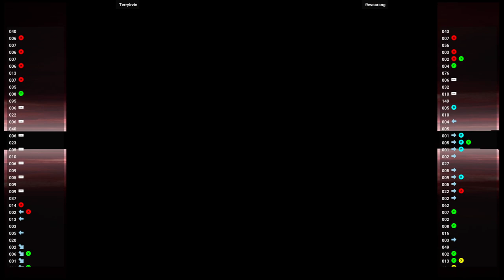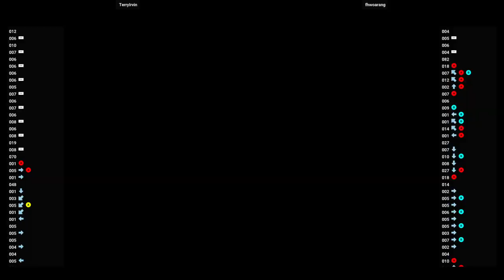Soulcalibur 🕹 TerryIrvin 🇺🇸 VS fhwoarang 🇲🇽 | FLYCAST_DC_SOULCLBR